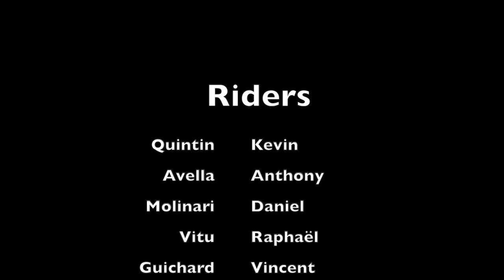Dirt Skate Cross By Kevin Quintin, Anthony Avella and firends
Dirt Skate Cross Session avec les membres du RSCT watch it and enjoy !!!